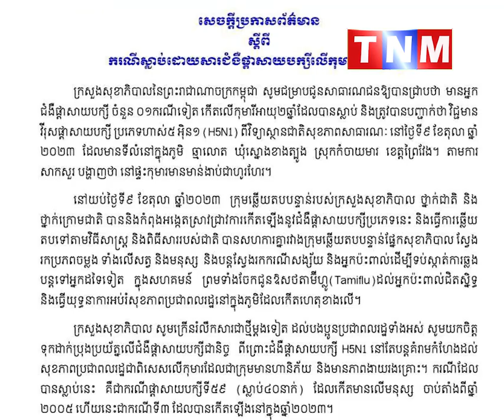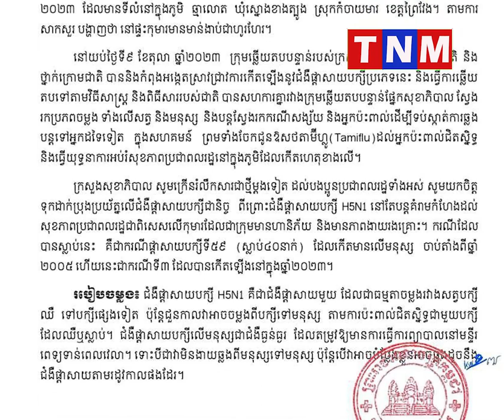កាន់តែបារម្ភ! កុមារីអាយុ២ឆ្នាំម្នាក់ទៀតនៅខេត្តព្រៃវែង ស្លា.ប់ដោយជំងឺផ្តាសាយបក្សី